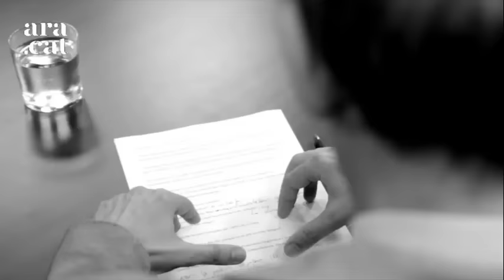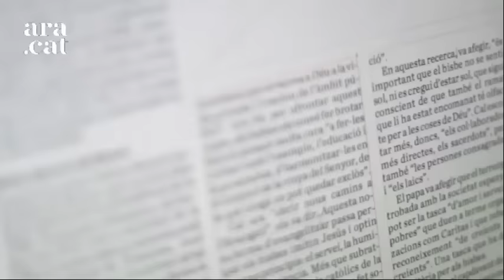Entrevista de Antoni Bassas a Dolors Sabater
Antoni Bassas entrevista l'alcaldessa de Badalona pel diari Ara